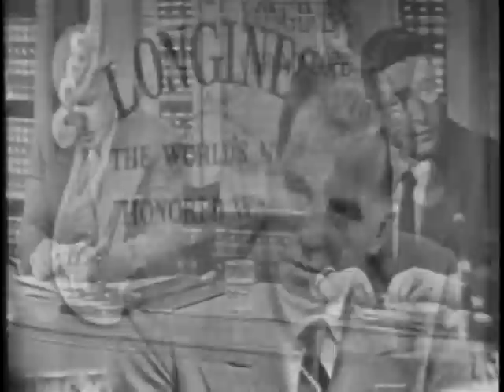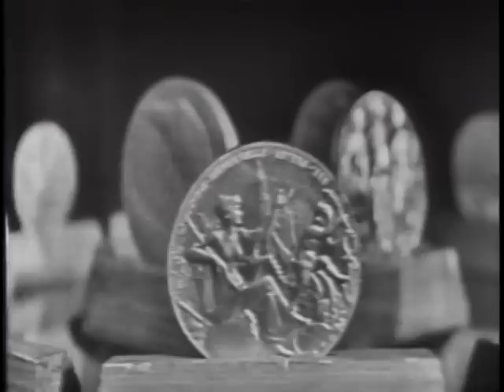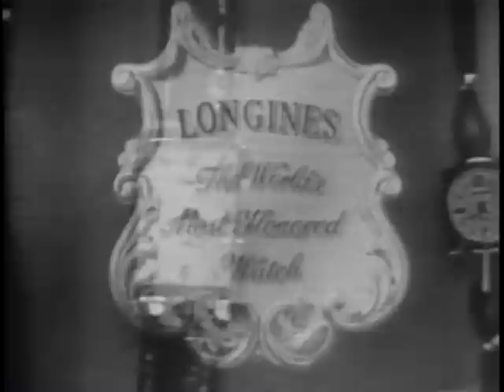LONGINES CHRONOSCOPE WITH REP. HAROLD H. VELDE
LONGINES CHRONOSCOPE WITH REP. HAROLD H. VELDE - National Archives and Records Administration 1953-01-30 - ARC Identifier 95819 / Local Identifier LW-LW-191 - TELEVISION INTERVIEW: William Bradford Huie and Karl Hess talk with Rep. Harold H. Velde (Democrat, Illinois), Chairman of the House Un-American Activities Committee (HUAC), on committee plans for 1953, some areas of investigation, public support for HUAC, loyalty oaths in government, and decrease of communist activity in U.S. Copied by IASL Master Scanner Thomas Gideon.